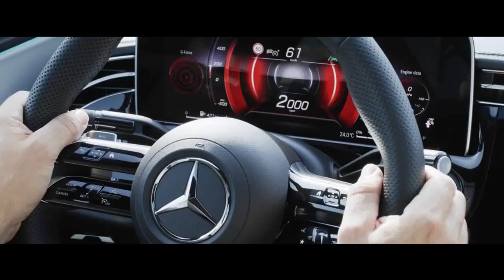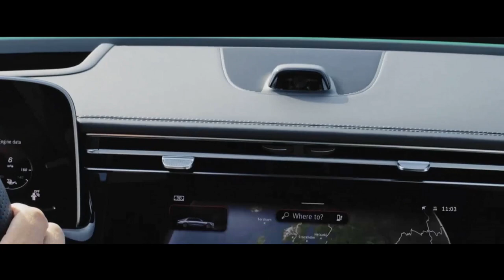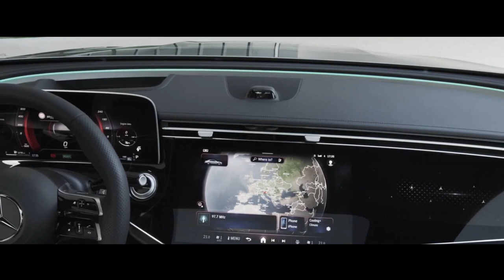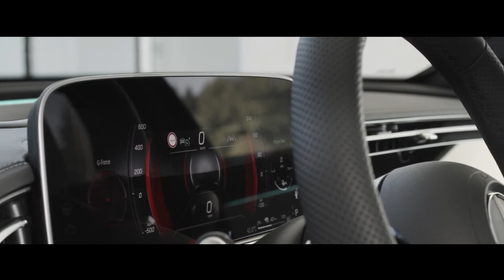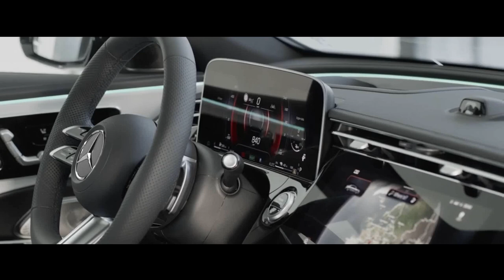MERCEDES BENZ CLASSE E AMG LINE 2024